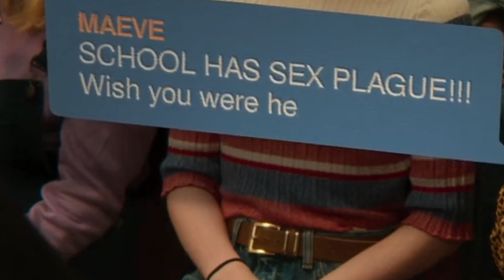aimee and maeve being girlfriends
scenes are from the show: sex education